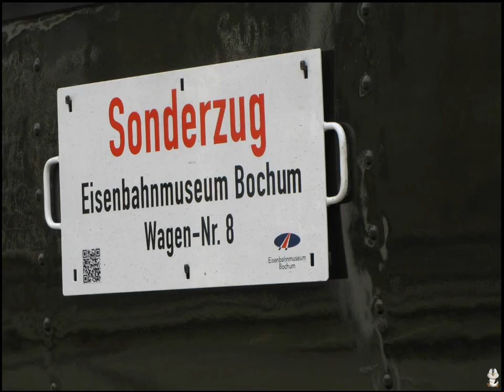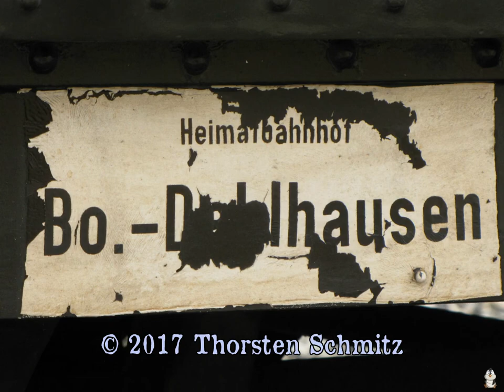25 Jahre LGB-Freunde Niederrhein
Eindrücke der Ausstellung 25 Jahre LGB-Freunde Niederrhein im Eisenbahnmuseum Bochum-Dahlhausen